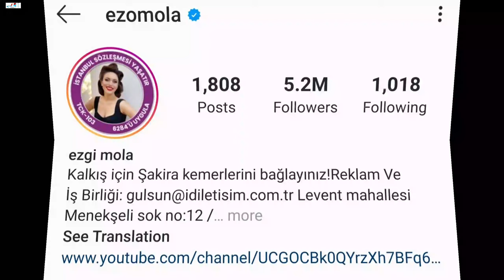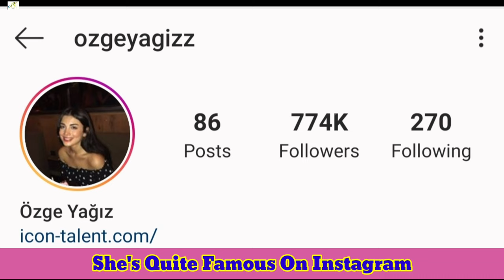Ozge Yagiz VS Ezgi Mola Comparison |Biography| Dating & Boyfriend |New Photos Collection 2020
Turkish Translated